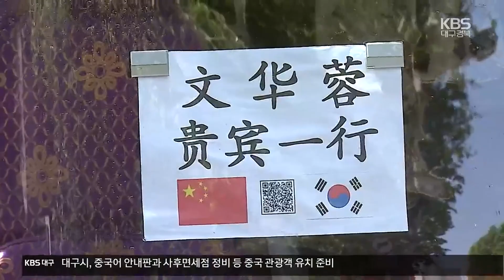‘돌아오는 유커’…관광특구 기회·차별화 과제 / KBS 2023.08.22.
[앵커]

 최근 중국 정부가 자국민의 한국 단체 관광을 허용하면서 지역 여행·관광업계의 기대감도 커지고 있습니다.

 그러나 지자체 간 유치 경쟁이 치열할 것으로 예상되는 만큼 지역의 특색을 살린 차별화 전략이 무엇보다 중요할 전망입니다.

 이지은 기자가 보도합니다.

 [리포트]

 대구 대표 상권이자 관광 명소인 동성로.

 코로나19와 경기 침체 속에 공실 상가가 느는 등  어려움이 가중되고 있습니다.

 이 때문에 지난 10일 중국 정부가 자국민의 한국 단체 관광을 허용한다는 소식에 상인들의 기대감이 큽니다.

 [이준호/동성로 상점가 상인회장 : "관광객 없이는 동성로의 미래가 없다는 인식을 하게 되어서... (중국인 관광객이 오면) 맛집들도 다닐 거고, 보세 의류나 이런 시설들에서 매출은 조금 증가하지 않겠습니까."]

 동성로 관광특구 지정을 준비 중인 대구시도  중국어 안내판과 사후면세점 정비 등 관광객 유치에 박차를 가하고 있습니다.

 [조경선/대구시 문화체육관광국장 : "9월에 개최되는 베이징과 상하이 K-관광 로드 쇼에 참가해서 B2B 상담회와 팸투어 초청, 세일즈 콜을 실시하고 (홍보에 나설 예정입니다)."]

 문제는 지자체별 유치 경쟁 속 얼마나 차별화할 수 있느냐입니다.

 실제 단체관광이 통제되기 직전인 2016년, 중국인 관광객의 73.8%가 서울에, 34.9%가 제주에 갔습니다.

 대구는 0.4% 수준에 그쳐 전국 17개 시도 중 최하위권입니다.

 여기에 지역 여행·관광업계는 코로나19 이후 인력난과 계속되는 고유가 등으로 입은 타격을 쉽게 회복하지 못하고 있습니다.

 [조미현/대구시관광협회 부회장 : "국내에서 유커(중국인 관광객)들을 맞던 숙박이라든가 대형 식당이라든가 뭐 이런 부분들이 완전히 다 해소되지는 않았습니다."]

 대구와 중국을 오가는 항공 노선도 현재 2개뿐인 가운데,  다른 지역을 방문한 관광객이 대구도 들를 수 있도록 하는 등의 전략 마련과 투자가 필요합니다.

 촬영기자:김익수/그래픽:김지현